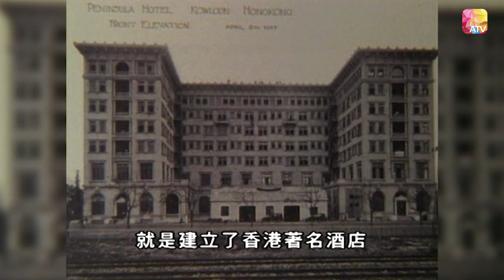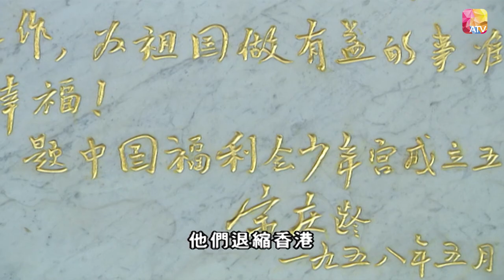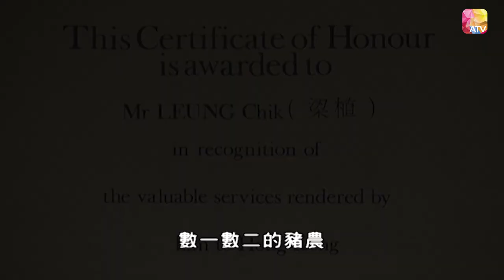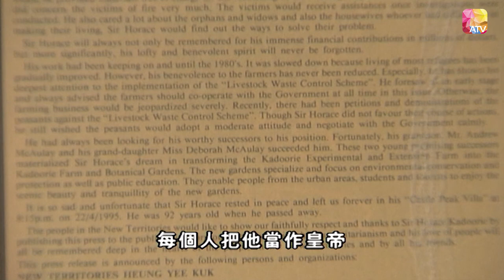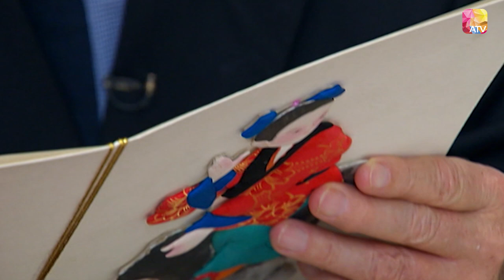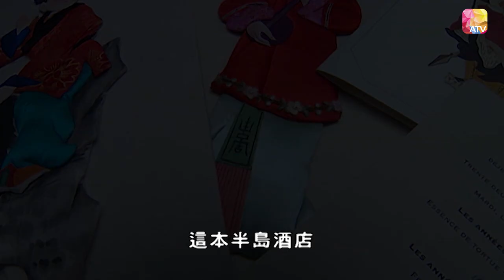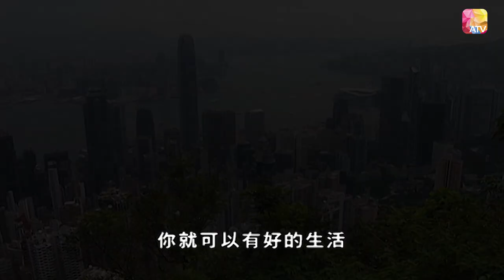嘉道理家族 高奇《香港百人》32 | Hong Kong 100 VIPs | ATV